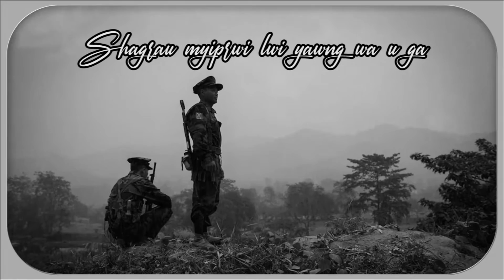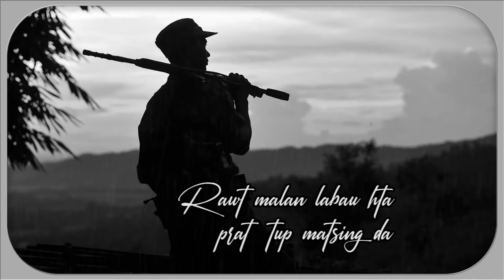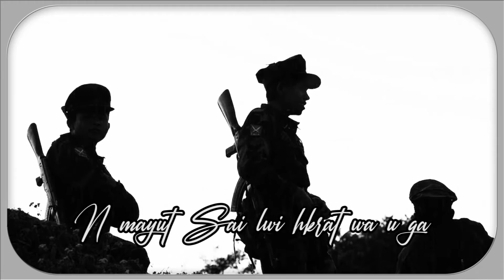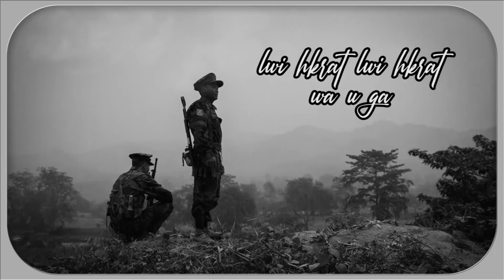LASHI HKAWN HKAWN - SHAGRAU MYIPRWI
Myu hpe tsaw ai share ninghkring ni yawng hpe ndai mahkawn hte shagrau dat nngai law.